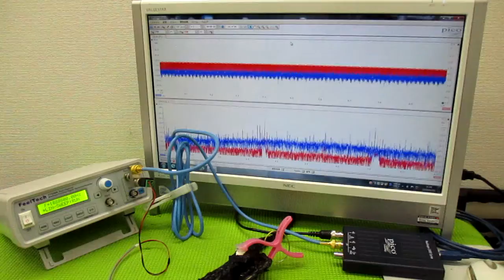メガヘルツの超音波発振制御技術 ultrasonic-labo